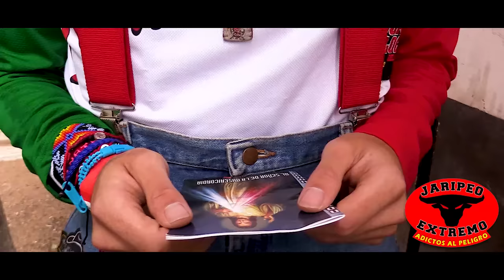LA MONTA QUE VOLVIO LOCA A LA MONUMENTAL DE MORELIA// Rnacho El Guamuchil En Morelia Michoacan